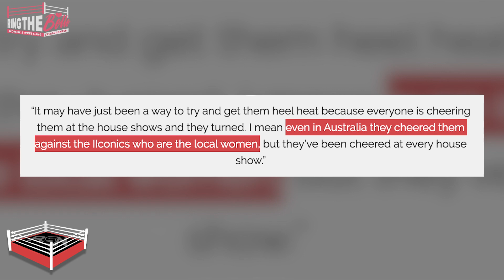First-Ever Women’s Match in Saudi Arabia! NXT Version of Evolution Announced!| News and Rumors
Lacey Evans and Natalya will make history by having the first women’s match in Saudi Arabia for WWE Crown Jewel. We discuss this huge news in a breaking news format, as it was announced this morning!

NXT has announced their own version of Evolution as they will hold an all-women’s NXT live event in December. Will this be an event that can appease the women’s wrestling fans?

We also discuss the indie actions from former WWE Divas around the globe including Kaitlyn in South Africa and Summer Rae in Australia.
TIME CODE
1:00 All women’s NXT live event scheduled for December
3:00 Why Paige Was Fired As Kabuki Warriors’s Manager On RAW
4:35 Lacey Evans and Natalya will take part in a first women’s match at WWE Crown Jewel
5:31 NXT Female Makes RAW Debut
6:30 Current Plans for Nikki Cross’ Title Shot
7:22 Becky Lynch Sends a Message to AEW Women’s Division
8:34 Former WWE Divas Champion Kaitlyn Wins Title In South Africa
9:39 Summer Rae Returns to In-Ring Action in Australia